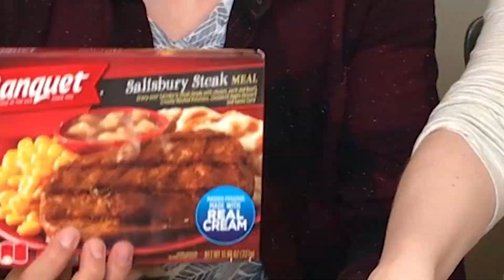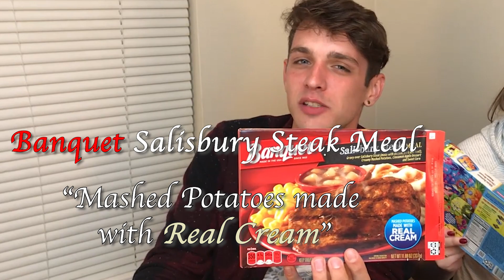Frozen Food Review: Salisbury Steak vs Spongebob Kid Cuisine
Natalie and Evan give their honest opinions after their first steps into the wild world of Frozen Meals! 🍱
Trashdog is
Miles (@Miles_Conger / @milesoftheconger)
Natalie (@nata_lile / @nata.lile)
Garett (@GarettLive / @garettwilsonlive)
Evan (@youknowitinky / @youknowitinky)
Kenny (IG:@punofdeath)